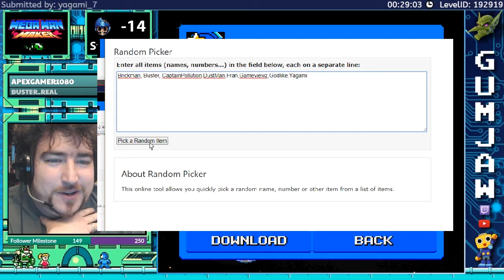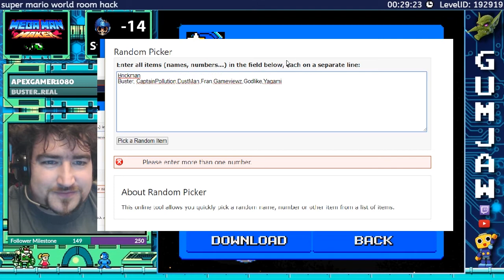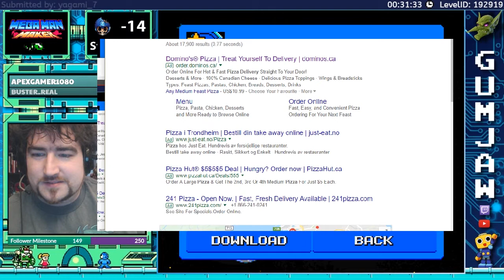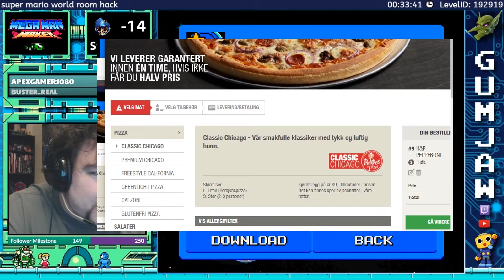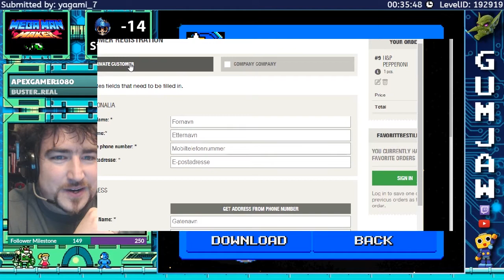An Ordinary Mega Man Maker Video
Thank you to the creators who submitted levels for this video!

An Ordinary Level (191426) by Brick Man

This is highly edited footage from the live stream.

If you want to submit a level or be part of the stream, follow me Check out the stream page for schedule details!